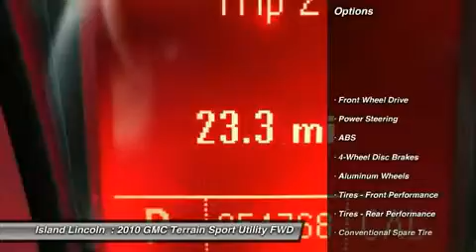2010 GMC TERRAIN Merritt Island, FL 140038A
2010 GMC TERRAIN Merritt Island, FL
Stock# 140038A

Island Lincoln
1850 East Merritt Island Cswy

Pick up this Gold Mist Metallic 2010 GMC Terrain, available today. Featuring Automatic transmission, it has 54771 miles. This could be the one you've been searching for.